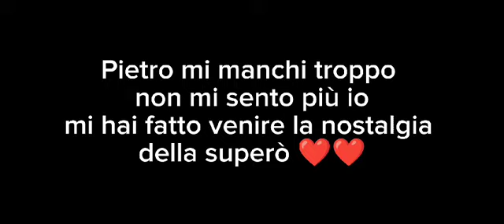quanto mi manchi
finalmente dopo tantissimo tempo ho trovato un vero amico di cui fidarmi, un amico che non ti abbandona,non ti tradisce
, sostiene le tue idee. non potevo trovare di meglio ❤️ grazie di esistere Jaco😘 sono sicuro che nel tempo creeremo un amicizia duratura è sempre piu fantastica❤️😘